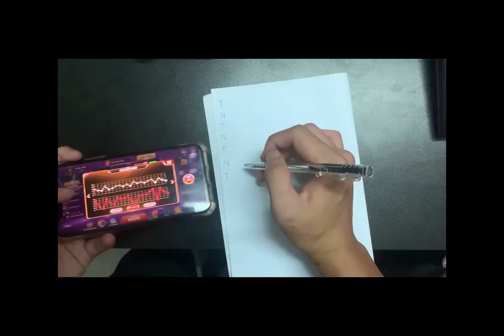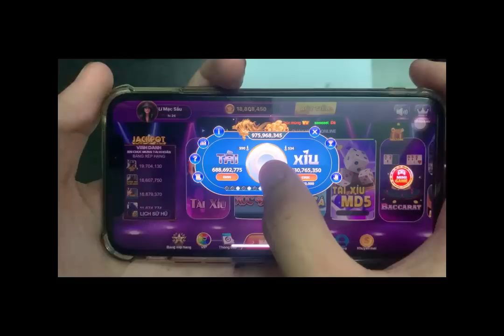Tài Xỉu Online | Hướng Dẫn Chi Tiết Cách Bắt Cầu Tài Xỉu Cho Anh Em | Ăn 5 Tay Mang Về 7M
Chắc hẳn bạn đã nghe nhiều về cách chơi tài xỉu online, nhưng chưa biết cách bắt cầu chuẩn xác như thế nào. Chúng tôi sẽ hướng dẫn bạn từng bước chi tiết về cách đọc và bắt cầu, giúp bạn dự đoán kết quả một cách chính xác hơn. Không còn lo lắng về việc đánh mất tiền vì không biết cách bắt cầu đúng, mà ngược lại, bạn sẽ cảm thấy tự tin hơn khi chơi tài xỉu online.Ngoài ra, chúng tôi cũng sẽ chia sẻ những mẹo quan trọng để bạn có thể tối ưu hóa việc bắt cầu và tăng khả năng thắng lớn. Đừng bỏ lỡ bất kỳ chi tiết nào, vì những mẹo này có thể là yếu tố quyết định giúp bạn ăn 5 tay mang về 7 triệu đồng.Hãy tham gia cùng chúng tôi để trở thành một cao thủ tài xỉu online, đánh bại đối thủ và đạt được những chiến thắng đáng giá.

© Bản quyền video thuộc về Tài Xỉu Go88